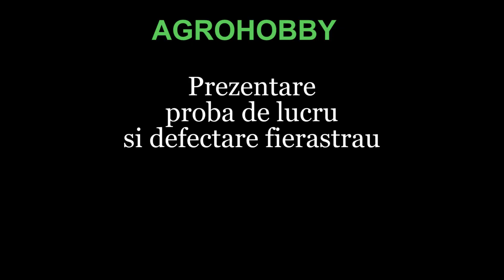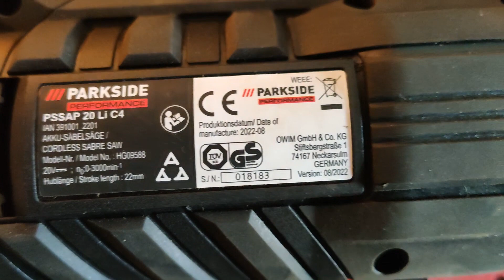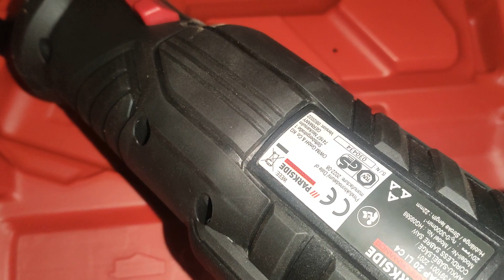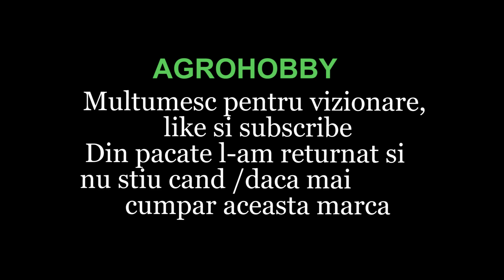Fierastrau sabie cu acumulator Parkside negru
Vreau sa va prezint acest fierastrau in care mi-am pus " mari sperante" fiind primul meu produs "black" adica seria mai buna de la Parkside...Din pacate s-a defectat dupa o utilizare usoara folosindu-l la taiere in corner metalic dupa maxim 30 minute de folosire. Am zis sa ii mai dau o sansa si al doilea produs nici macar nu a pornit, puteti auzi acel "click" pe ultima parte a filmarii. Imi doream sa il folosesc in special la taierea ramurilor pomilor si nu numai dar dupa doua produse testate, in final l-am returnat si voi merge inspre o marca consacrata nu una promovata de lanturile de retail din Romania.

Daca ati avut si voi probleme sau poate mai mult noroc ca mine, va rog sa scrieti mai jos in comentarii.

Multumesc

Mai jos, o selectie cu produse si promotiii pe categorii care va poate scuti timp pentru cautare. Nu va costa in plus insa pe mine ma ajuta o potentiala achizitie...multumesc